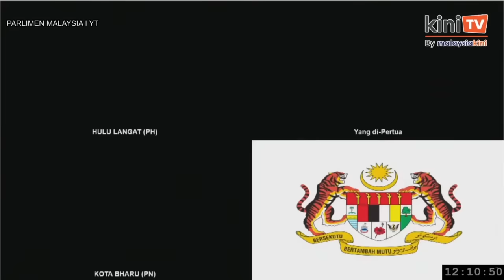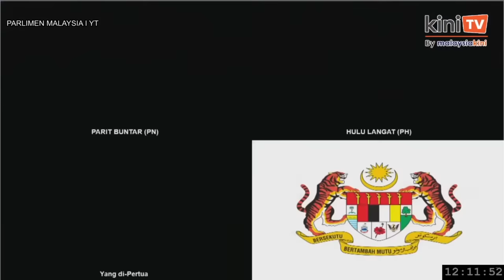Dewan kecoh: ‘Berlagak betul Pendang’ - Sany bidas MP PAS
Dewan Rakyat kecoh seketika apabila Mohd Sany Hamzan (Harapan-Hulu Langat) membidas tindakan Awang Solahuddin Hashim.

Awang persoal latar belakang Chong Zhemin (Harapan-Kampar) ketika berhujah mengenai perbandingan Cukai Barang dan Perkhidmatan (GST) dan Cukai Jualan dan Perkhidmatan (SST)

Timbalan Speaker Ramli Mohd Nor memberi amaran kepada Chong dan Sany malah beliau juga tidak menerima permohonan maaf dari Ahli Parlimen Amanah itu.